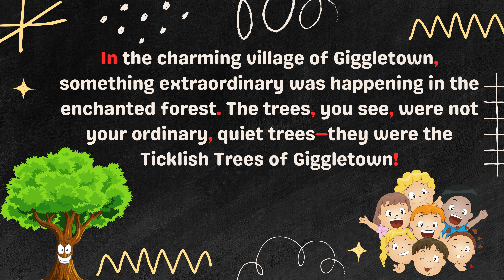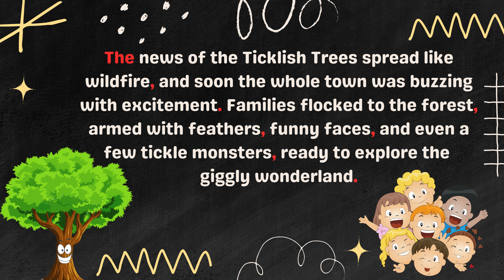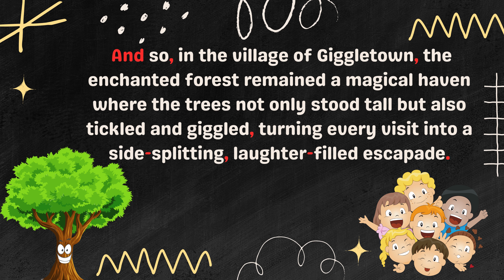The Ticklish Trees of Giggletown / Short Story For Kids / Learn English Reading